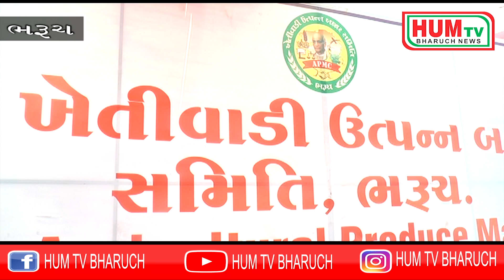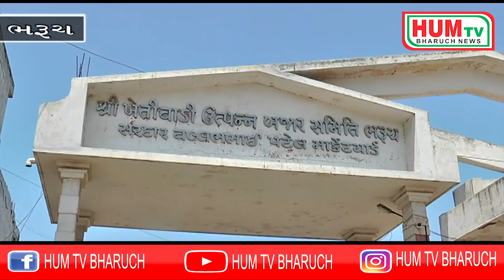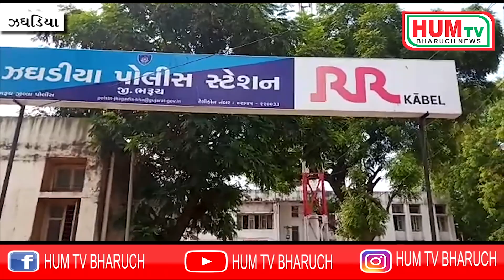23 05 2020 HUM TV BHARUCH NEWS